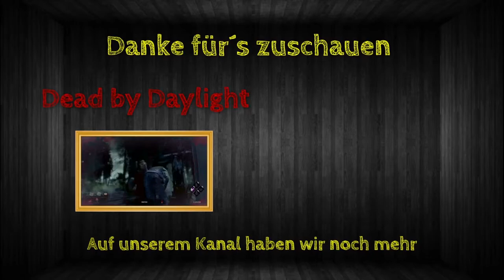Rainbow Best Moments [#098] - Cliptastisch